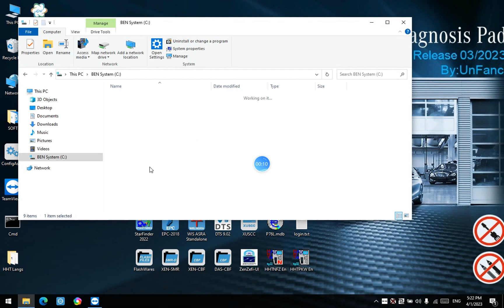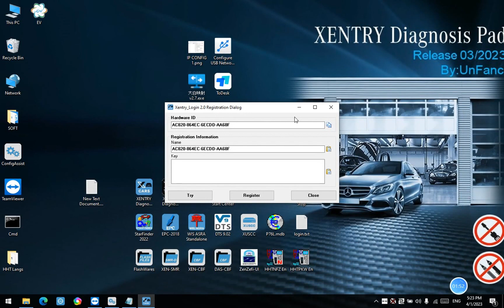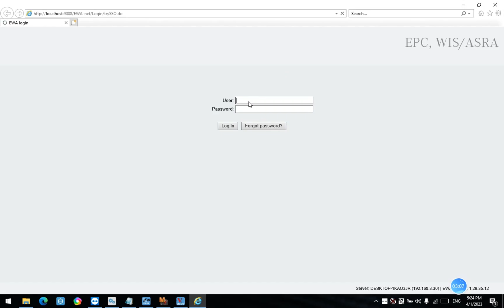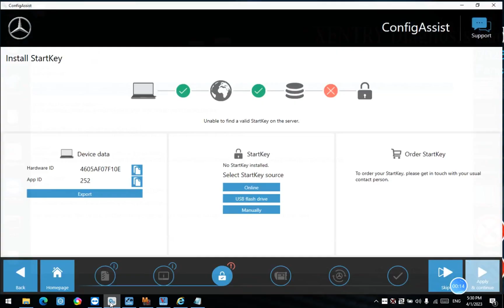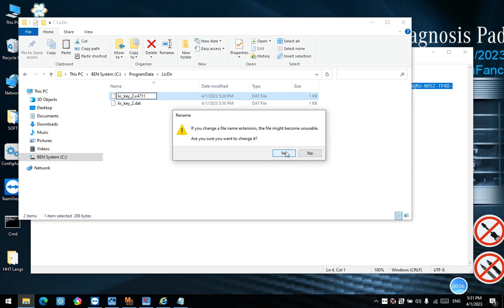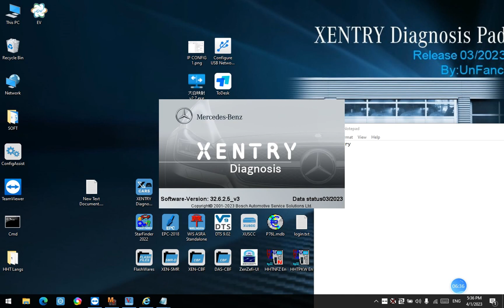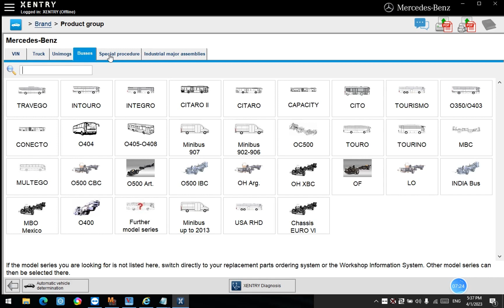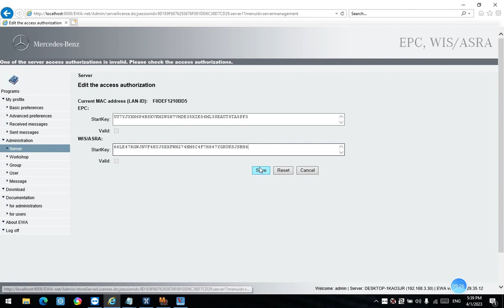How to Activate MB Star SD Connect C4 Software- EOBDTool.co.uk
How to Activate MB Star SD Connect C4 Software

MB Star Diagnostic HDD
256G SSD Win10 64bit Support Vediamo and DTS Monaco
With free Benz Xentry W223 W206 W213 W167 Software ZenZefi License (License valid till 10 August)